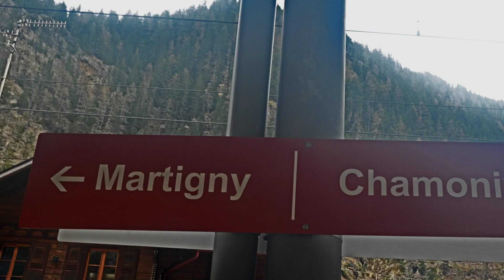Mont Blanc Express Martigny en Chamonix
Chamonix-Mont-Blanc, gewoonlijk Chamonix (Savoyaards: Chamônix) genoemd, is een Franse gemeente. Het ligt in het oosten van Frankrijk, aan de voet van de Mont Blanc. De stad is een van de drukst bezochte natuurlijke, niet-culturele, toeristische bestemmingen van de wereld en noemt zichzelf de wereldhoofdstad van het alpinisme.[2]

Geschiedenis
De vroegste vermelding van het dal van Chamonix, destijds geschreven als Chamouny, dateert van 1091. In dat jaar verleende graaf Aymon de Eerste van Genève aan de abdij van de benedictijnen van Saint-Michel de la Cluse in Piëmont de rechten om zich er te vestigen. De monniken vestigden zich op de rechteroever van de Arve en stichtten de priorij van Chamonix. Het grondgebied van de gemeente behoorde tot het hertogdom Savoye dat later in het koninkrijk Sardinië werd opgenomen. Met de Franse Revolutie werd het dal Frans grondgebied, maar kwam later weer terug bij Piëmont-Sardinië, totdat het hertogdom Savoye op 24 maart 1860 opnieuw aan Frankrijk werd toegevoegd. Daarmee werd de gemeente Chamonix op 4 april 1860 definitief Frans. De gemeente veranderde op 21 november 1921 na een akkoord met de gemeente Saint-Gervais-les-Bains, die eveneens de top van de Mont Blanc claimde, haar naam van Chamonix in Chamonix-Mont-Blanc